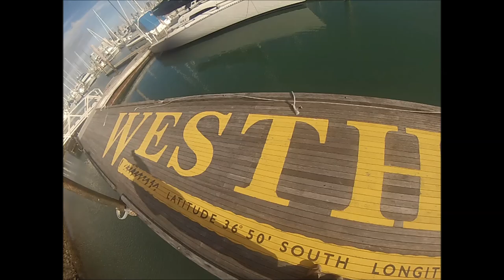Stealth Mission rum race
Taking the kids out rum racing on the 8.5m multihull 'Stealth mission'